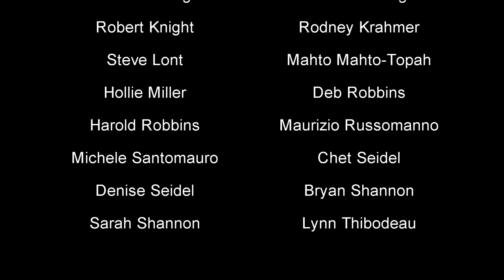"Cannonball" Music Video by SIRSY (Appeared on Shameless)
From the album "Coming Into Frame"

This song was on the Showtime original series "Shameless". Season 6, episode 8.